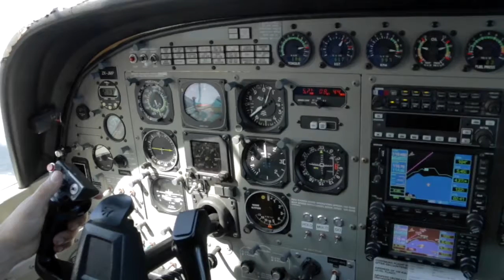RATCHANON - 300717 - RATCHANON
Taupo Tandem Skydiving video - RATCHANON